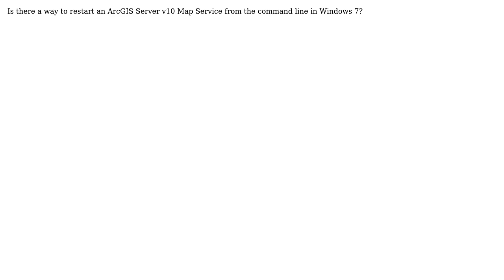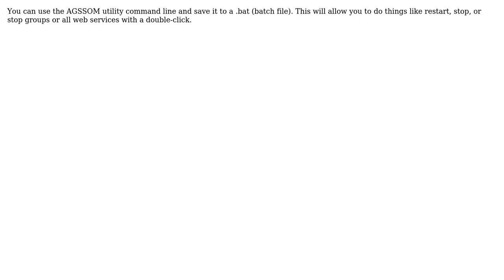GIS: Restart ArcGIS Server Map Service From Command Line (2 Solutions!!)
GIS: Restart ArcGIS Server Map Service From Command Line

With thanks & praise to God, and with thanks to the many people who have made this project possible! | Content (except music & images) licensed under CC BY-SA | Music | Images & others | With thanks to user Zachary user Matthew Mole user Britt Wescott and the Stack Exchange Network Trademarks are property of their respective owners. You are responsible for your own actions.